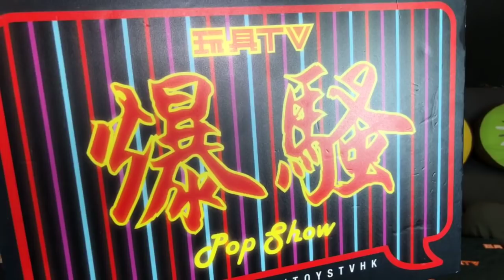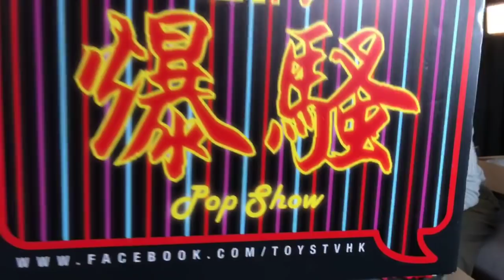TOYSTV S9 E1 P6「爆玩具」TENGA X Good Smile Company 《TENGA ROBO》 Unbox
Program host: Toyswalker-Dick.Po, Elman, David, Bryan Lo